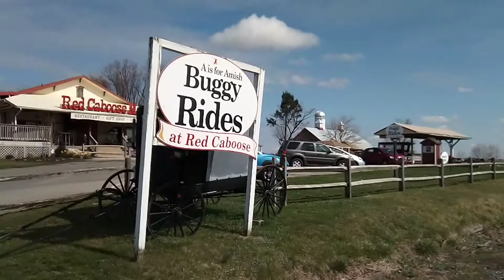Red Caboose Motel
Near Strasburg station